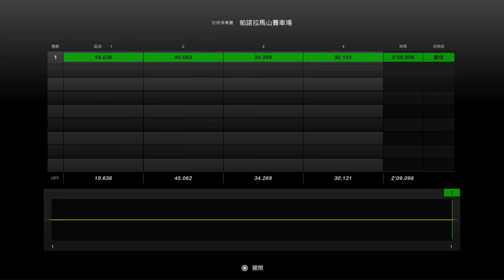PS4 PRO【跑車浪漫旅7】Nissan GT-R Nismo GT3 澳洲-帕諾拉馬山賽道，隨便跑剎車點完全不清楚 羅技G29方向盤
設備:G29方向盤
直接錄ps remote play 遠端遊玩的畫面，所以畫質不好